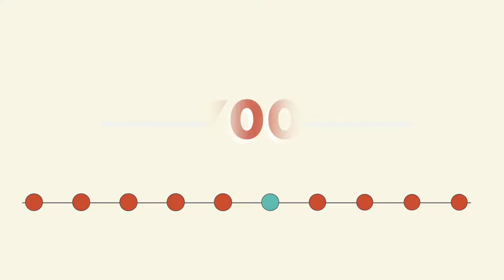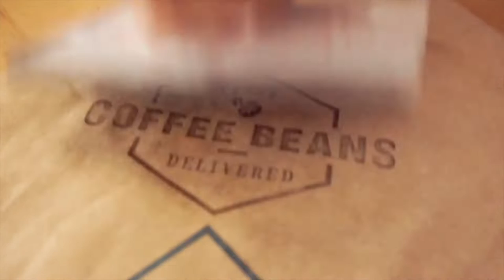Peru Coffee: Everything you need to know (almost) about coffee in Peru and it's rich history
Peru isn't widely known for its specialty coffee but they have been growing coffee in Peru since the early 1700s and now they are focused on gaining some attention for exporting some excellent coffees.

They have some amazing tasting coffees and we are lucky when we get a chance to get our hands on some.

Chapters:
0:00 Intro
0:32 Geography and Landscape
1:07 Wildlife
1:46 Flora
2:52 History of Coffee in Peru
3:43 Exporting coffee
4:16 Peru's 2 million hectares
5:30 Coffee Processes
7:10 Selling Plazas
9:03 Flavours of Peruvian Coffees

I am super passionate about coffee and educating people on all aspects of this amazing drink. I love bringing the stories back from the other side of the world about how they grow and process the coffee differently in each farm, in each region, in each country. I also love helping baristas around the world make better coffee for themselves, whether they're at home, professional, competitors and or even just venturing out into the wide world of coffee.

About Ryd!
In a world where coffee has become elitist and over-the-top hipster, Ryd is on a mission to make specialty coffee inviting and undiscriminating; creating a community of coffee lovers who want to share their thoughts, ask questions and appreciate that we are all on a journey uncovering the delights of home-brewed coffee.